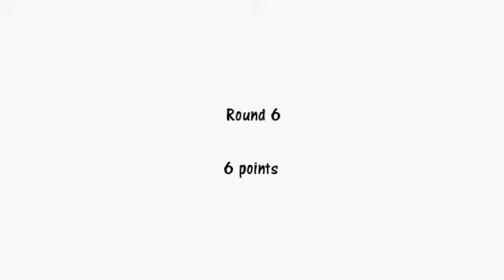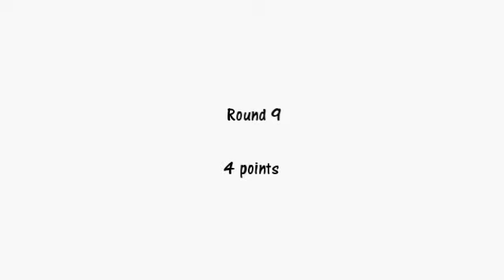Acid Rain - 2014 Intermediate FS Skydiving Nationals Campaign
Scratch team Acid Rain's 2014 Australian Nationals Campaign in its entirety.

Video by Jody Blunden